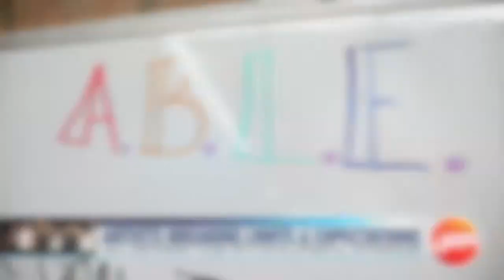Jon Hansen Reel Updated - June 2019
Hey there! I'm a reporter, host, weather anchor, and much more on Chicago TV! I also host on the radio, and work as a public address announcer for the Chicago Blackhawks.